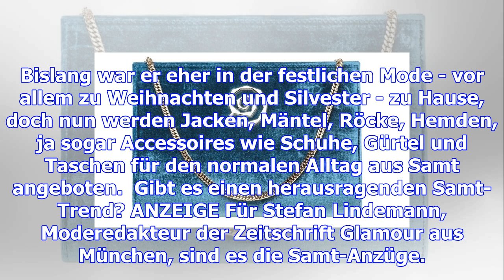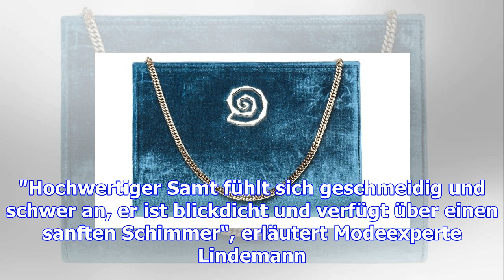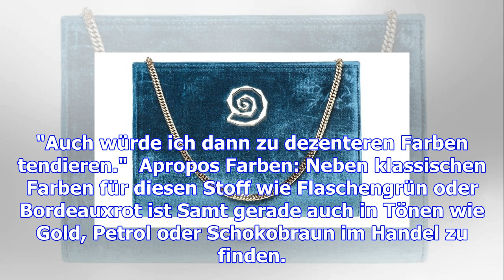Der trendstoff der saison: schöner schimmer mit samt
Samt? Wirklich? Der lange in Verruf geratene Stoff ist zurück. Das weiche Material in warmen Farben ...